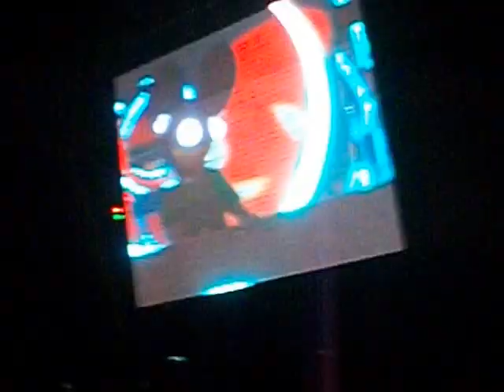30.03.13 Deadmau5 @ Moonpark Special Edition (Ten Years) Costa Salguero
uhhhh. Pero mira vos!! uso las Mauhead, toco 2:20, veinte minutos mas de los previsto. A ver teoricos del tirar todo para abajo, NO ERA QUE NO IBA A USAR LA MAUHEAD porque estamos en Argentina a pesar de estar youtube lleno de videos de la gira UNHOOKED donde la usa.